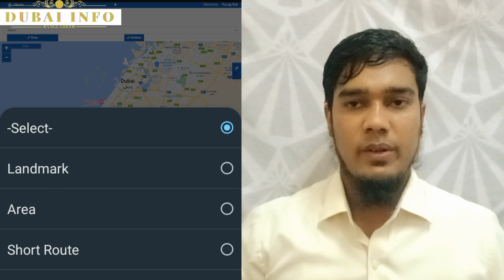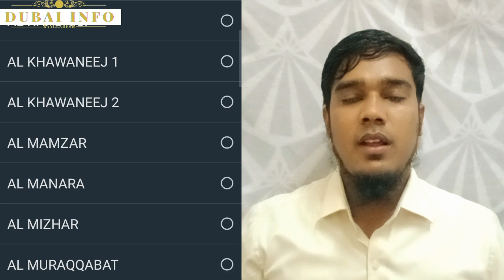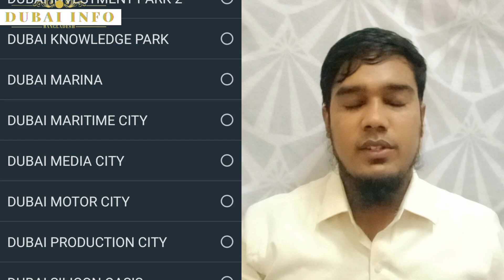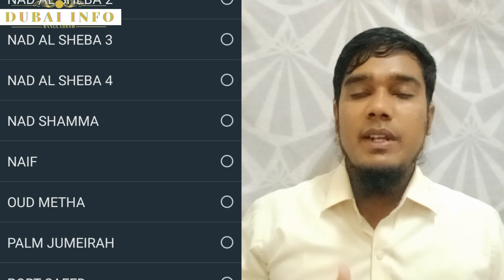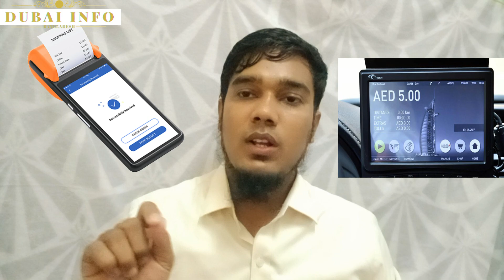RTA MAP TEST/ RTA PTA TEST FOR DUBAI TAXI BASIC INFOMATION 2023/Public Transport Agency Test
I am Md Rubel Thanks for Welcome to the Dubai info bd channel ,. Whether you're living in Dubai / planning to move to Dubai or considering Dubai as your next holiday destination or have booked your vacation already , you'll find plenty of information here to inform and inspire . On this channel you'll find information to help you about living in dubai getting dubai driving license ,Dubai taxi information, discover Dubai's beautiful beaches , spas , fine dining , shopping , diverse culture and more Dubai videos . Look forward to later videos .